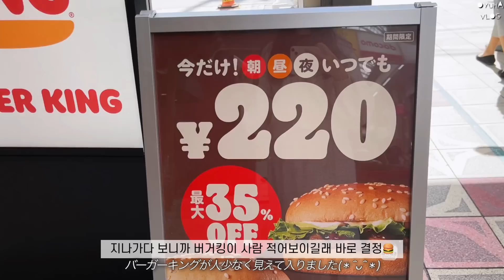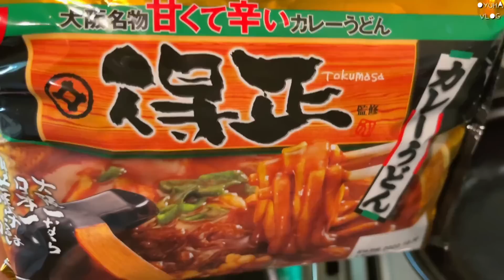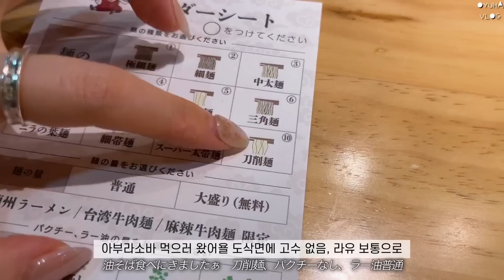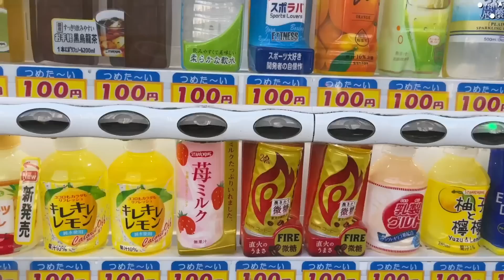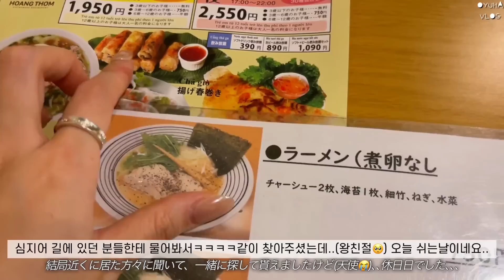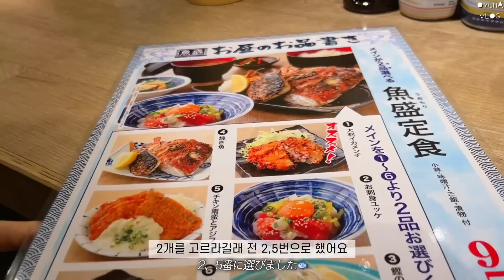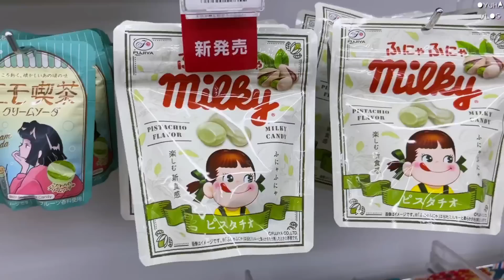일본 오사카 Vlog🍲 | 일상 브이로그를 가장한 먹방. 30초 심약자주의 영상. 버터 굴 구이에 소주&우메슈. 세리아에서 생필품 구입. 죽순 라멘. 네기토로 마끼.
화질을 설정에서 올려주세요

안녕하세요 오유하입니다
이번 영상도 재밌고 편안하게 봐주시고
이너피스 하세요!
즐거운 주말 보내세요 안녕🎐